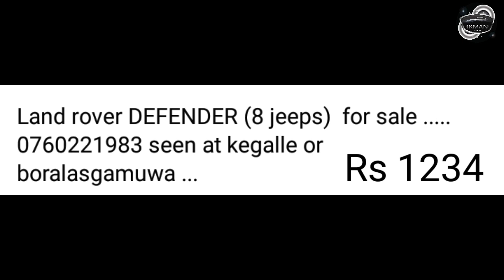Land Rover Defenders for sale | Vehicle for sale | Wahana aduwata | ikman.lk | pat pat.lk